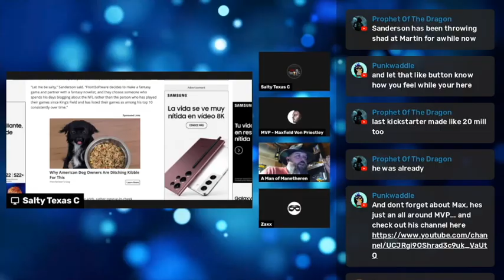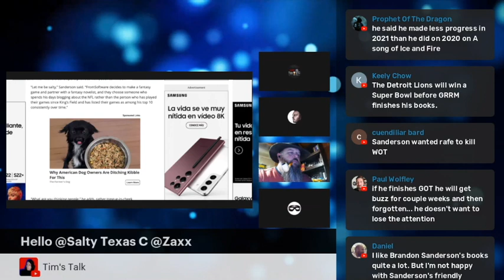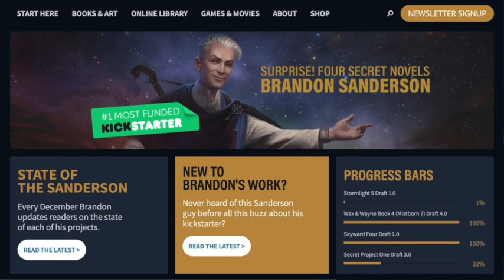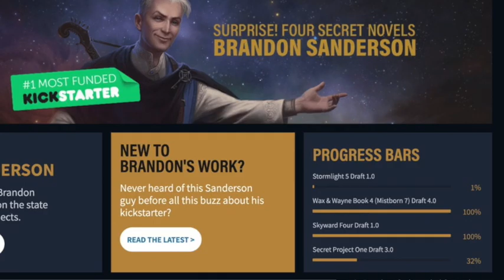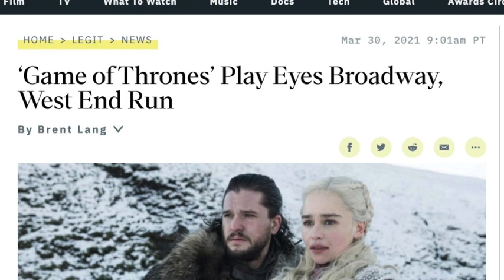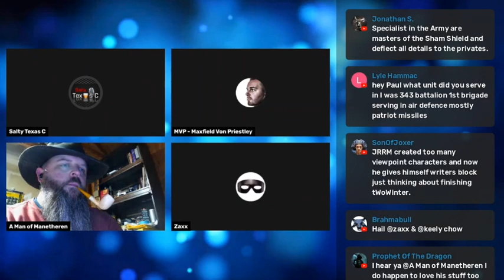Elden Rings Drama: Brandon Sanderson Gets Salty with George R.R. Martin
@MVPMaxfieldVonPriestley A Man of Manetheren, Zaxx and @SaltyTravelingC discuss the drama between Sanderon and Martin, as well as Sanderson's colossal Kickstarter success and resulting "activist writer" backlash.